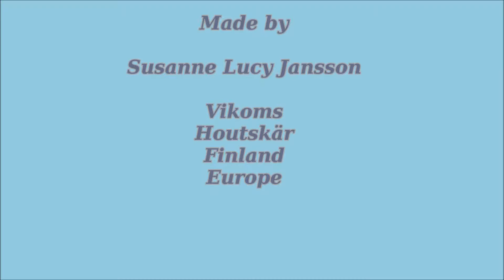Åvensor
Photos taken by me from Åvensor Norrskata/Korpo Finland last year.
Nature & Views from a fantastic place .

Music

Electro Jungle-Free Music

Angelic Forest

Ambient Ambulance-Jingle Punks